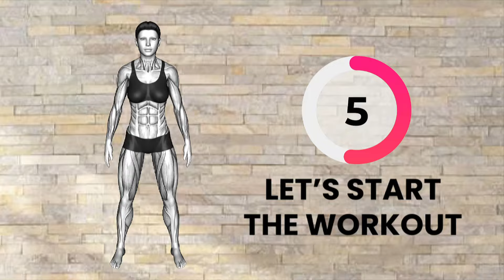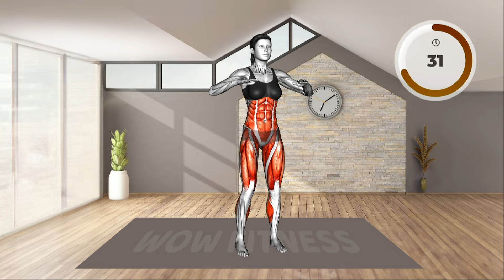➜ Best AB Exercises To Tone & Flatten Stomach | 10-Min Workout To Lose 2 Inches Off Waist